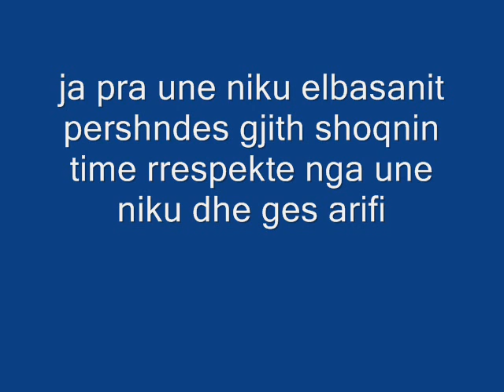ja pra une niku elbasanit pershndes gjith shoqnin time rrespekte nga une niku dhe ges arifi